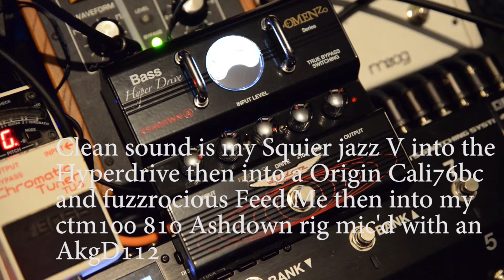Ashdown "Bass HyperDrive" James Lomenzo Signature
This week its another pedal kindly lent to me by Ashdown, the Hyper Drive is a heavy drive that can be pushed into fuzz territory but also have a very cool Q control which allows you to push a certain frequency.